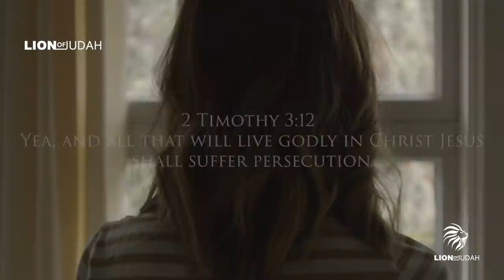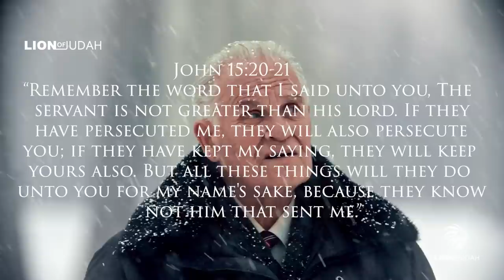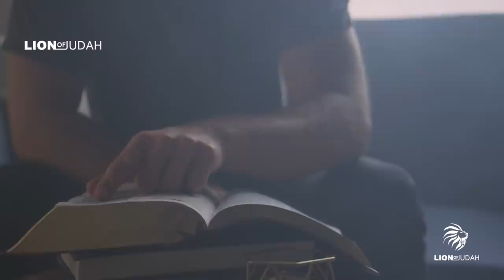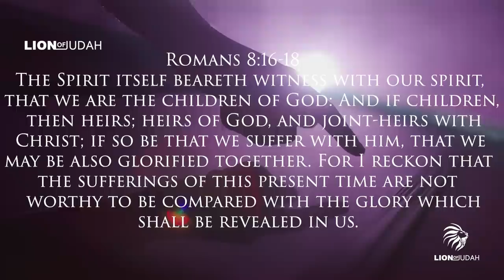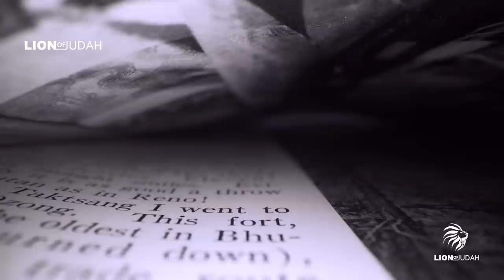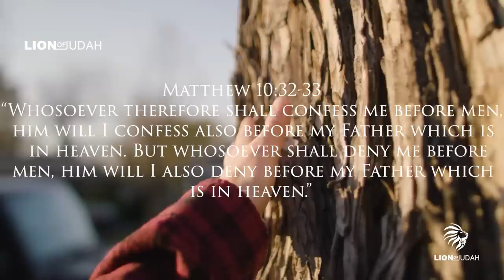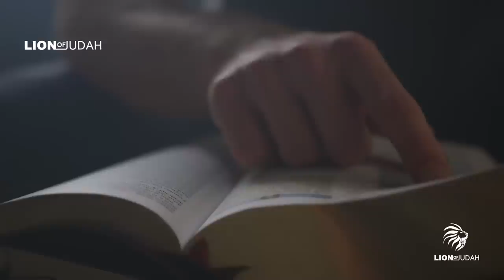God Will Reject You, If You Are Doing This - Biblical Warning IIII